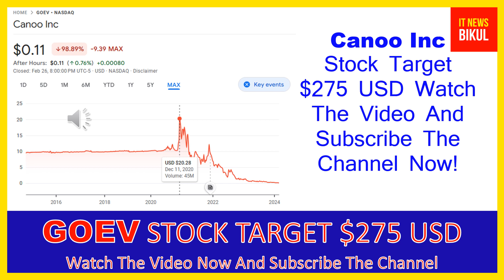GOEV Stock - Canoo Inc Stock Breaking News Today | GOEV Stock Price Prediction | GOEV Stock Target